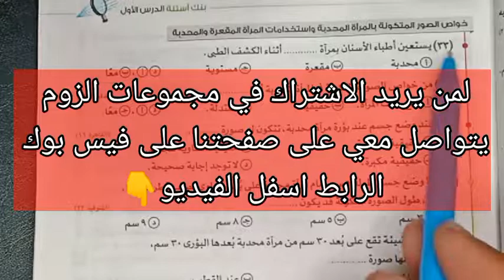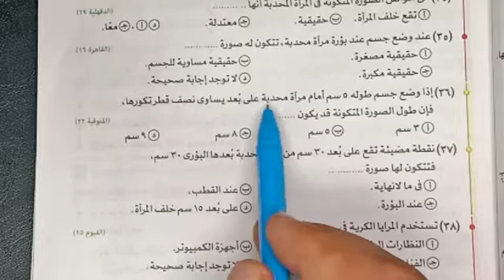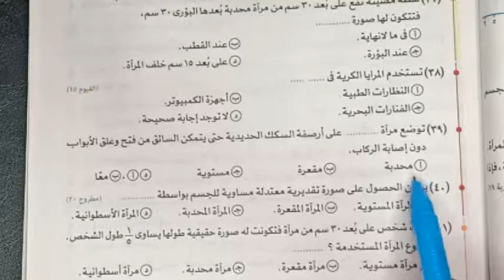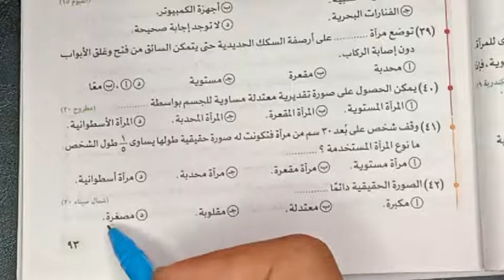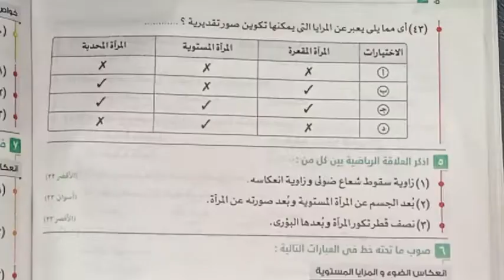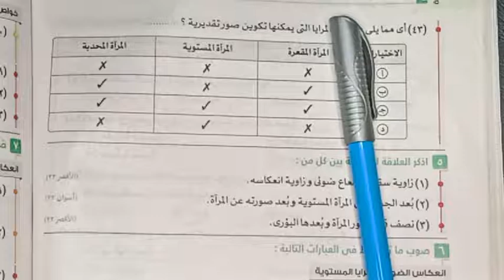تابع6👈علوم اسئلة درس المرايا بنك الاسئلة الصف الثالث الاعدادي كتاب الامتحان الترم الاول 2023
علوم تدريبات ومسائل درس المرايا بنك الاسئلة الصف الثالث الاعدادي كتاب الامتحان الترم الاول 2023

للاشتراك في مجموعات الزوم لجميع المراحل
برجاء التواصل معنا عبر الماسنجر على حسابنا على الفيس بوك👇